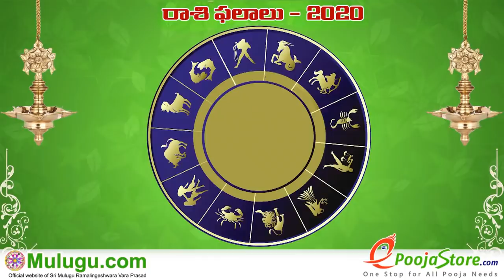Weekly Rasi Phalalu April 05th - April 11th 2020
Weekly Rasi Phalalu  April 05th - April 11th  2020,  శ్రీ ములుగు రామలింగేశ్వర వర ప్రసాదు సిద్దాంతి , Sri Mulugu Ramalingeswara Vara Prasadu Siddanthi, Weekly Prediction, Mesha Rasi (Aries Horoscope) మేష రాశి, Vrushaba Rasi (Taurus Horoscope) వృషభ రాశి, Mithuna Rasi (Gemini Horoscope) మిధున రాశి,  Karkataka Rasi (Cancer Horoscope) కర్కాటక రాశి, Simha Rasi (Leo Horoscope) సింహ రాశి, Kanya Rasi (Virgo Horoscope) కన్య రాశి, Tula Rasi (Libra Horoscope) తులా రాశి, Vruschika Rasi (Scorpio Horoscope) వృశ్చిక రాశి, Dhanussu Rasi (Sagittarius Horoscope) ధనస్సు రాశి, Makara Rasi (Capricorn Horoscope) మకర రాశి, Kumba Rasi (Aquarius Horoscope) కుంభ రాశి, Meena Rasi (Pisces Horoscope) మీన రాశి